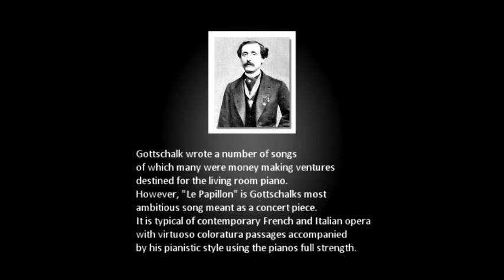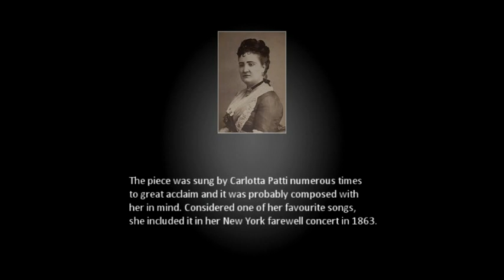Le Papillon - Composer: Louis Moreau Gottschalk (1829-1869)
Le Papillon
Composer: Louis Moreau Gottschalk (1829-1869)
Soprano: Joan Fearnley
Piano: Frédéric Lacroix
Recorded live in concert; Ottawa, Canada, 2012
Recording by Gary Hayes